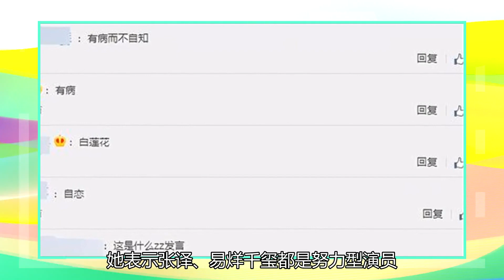易烊千玺没有天分！刘浩存的讲话引发争议，“谋女郎”终于被骂了一顿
上映40天，票房突破14亿！对于一部抗癌题材的剧情片来说这样的成绩足以傲笑整个影坛了。说到这想必大家也都知道堂叔要说的就是由易烊千玺和刘浩存主演的《送你一朵小红花》了。作为一部剧情片，本身就属于那种单纯叙事的文艺风格，对于大多数网友来说这类片子都是比较枯燥的。